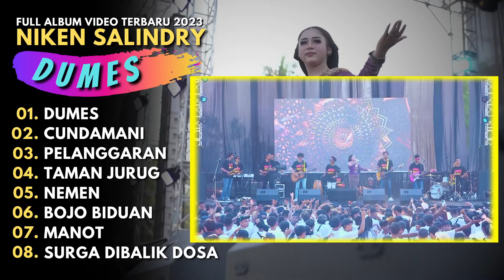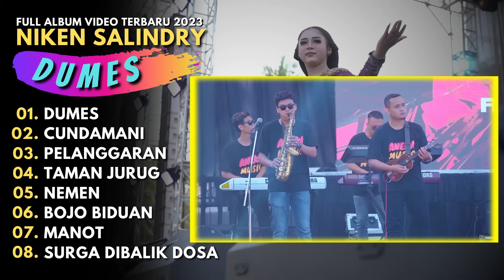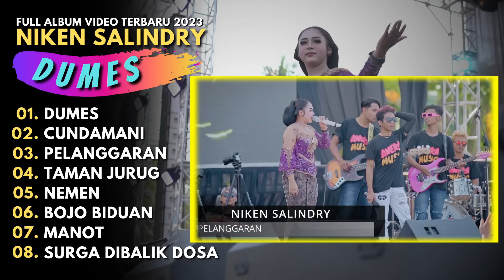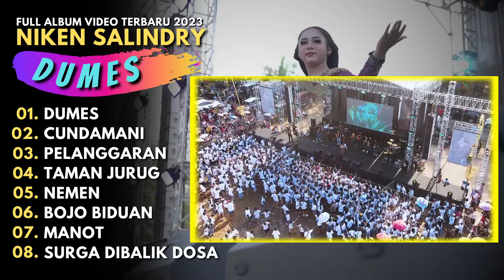NIKEN SALINDRY "DUMES" - FULL ALBUM TRENDING TERBARU NIKEN SALINDRY 2023 - DUMES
LAGU
00:00 INTRO
00:09 DUMES
06:32 CUNDAMANI
13:07 PELANGGARAN
18:22 TAMAN JURUG
22:37 NEMEN
29:05 BOJO BIDUAN
34:49 MANOT
40:35 SURGA DIBALIK DOSA